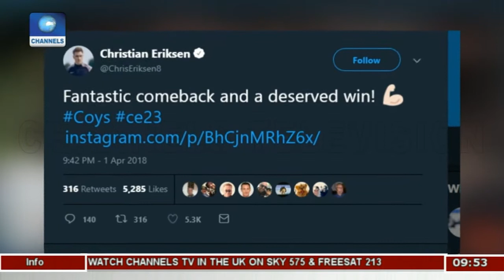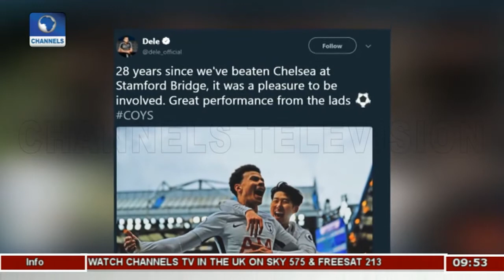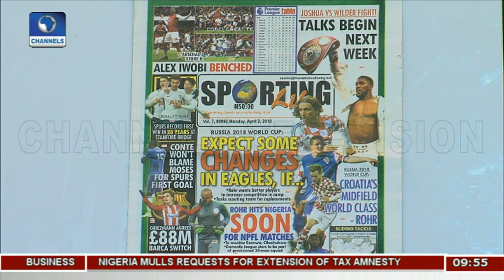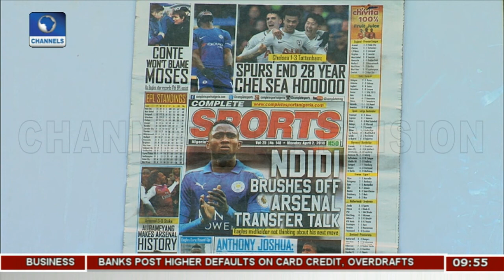Review: Rohr Dreads Modric, Rakitic |Sports This Morning